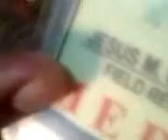66 YRS OLD DIABETIC SENIOR CITIZEN LIVE LINGKOD BAYAN CHOICE CBS DWAD1098KHZ NEWS AM ZOE LIGHT TV33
CALL HOT LINE 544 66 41 AND 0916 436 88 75 AMEN